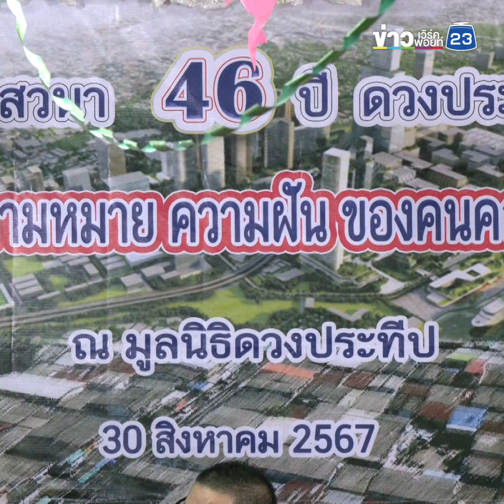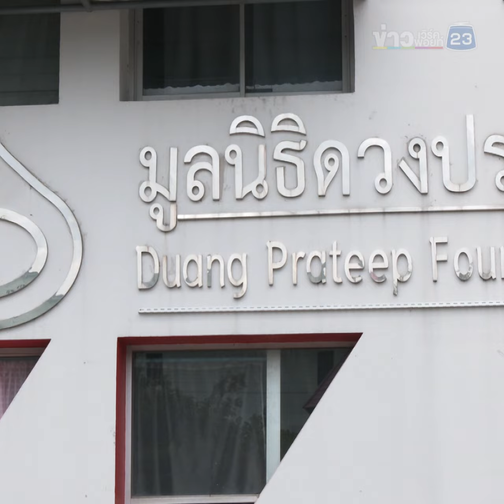‘มูลนิธิดวงประทีป’ จัดเสวนา ช่วยปัญหาที่อยู่ชาวคลองเตย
วันนี้ 30 ส.ค. 2567 ’มูลนิธิดวงประทีป‘ จัดงานเสวนา ‘46 ปี ดวงประทีป บ้าน ความหมาย ความฝัน ของคนคลองเตย‘ ในโอกาสครบรอบ 46 ปี ของมูลนิธิดวงประทีป โดยได้รับเกียรติจาก คุณสมภพ รัตนวลี ผอ.ฝ่ายข่าวสถานีโทรทัศน์เวิร์คพอยท์ เป็นผู้ดำเนินรายการเสวนาร่วมกับ คุณสมสุข บุญญะบัญชา อดีตผู้อำนวยการสถาบันพัฒนาองค์กรชุมชน และโครงการบ้านมั่นคง, คุณประทีป อึ้งทรงธรรม ฮาตะ กรรมการผู้ก่อตั้ง และเลขาธิการมูลนิธิดวงประทีป และคุณอัภยุทธ์ จันทรพา ที่ปรึกษาเครือข่ายชุมชนเมืองที่ได้รับผลกระทบจากโครงการรถไฟ เพื่อรับฟังปัญหาของชาวคลองเตยที่ประสบปัญหาเรื่องที่อยู่อาศัยจากการเวนคือที่ดินของการท่าเรือแห่งประเทศไทยมาอย่างยาวนาน
โดยคุณประทีป อึ้งทรงธรรม ฮาตะ กรรมการผู้ก่อตั้ง และเลขาธิการมูลนิธิดวงประทีป กล่าวว่า การเสวนาครั้งนี้จัดขึ้นเพื่อสร้างความตระหนักให้กับสังคมได้รับรู้ถึงปัญหาเรื่องที่อยู่อาศัยที่ชาวคลองเตยประสบอยู่ ซึ่งทางมูลนิธิฯ อยากให้ทุกคนเข้าใจว่า ชาวคลองเตยมีสิทธิ์พื้นฐานตรงนี้ ชาวคลองเตยไม่ใช่ผู้บุกรุก แต่เป็นผู้บุกเบิก ตั้งแต่ยุคที่เริ่มก่อสร้างท่าเรือแห่งนี้ขึ้น และชาวคลองเตยเองก็เป็นผู้ขับเคลื่อนเศรษฐกิจ และแรงงาน เพราะฉะนั้นก็ควรมีการแบ่งปันที่อยู่อาศัยให้กับผู้บุกเบิกอย่างชาวคลองเตยตรงนี้อย่างน้อย 20% เพื่อสร้างชุมชนในการพัฒนาศักยภาพบุคคลากรที่จะสร้างประโยชน์ให้กับประเทศ และลดความเหลื่อมล้ำในสังคม ทั้งนี้ สำหรับผลสรุปการเสวนาหัวข้อในครั้งนี้ ทางมูลนิธิฯ คิดว่าเราต้องมีคณะกรรมการที่มาดูแลเรื่องนี้โดยตรง ทั้งในเรื่องที่อยู่อาศัย การศึกษา เศรษฐกิจ และสาธารณสุขต่อไป